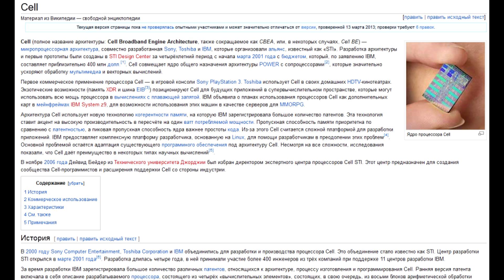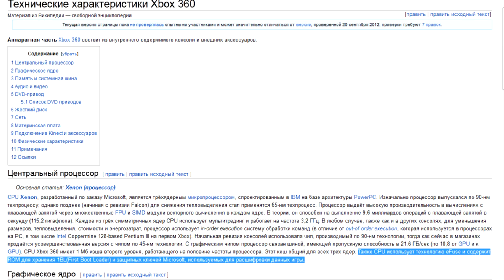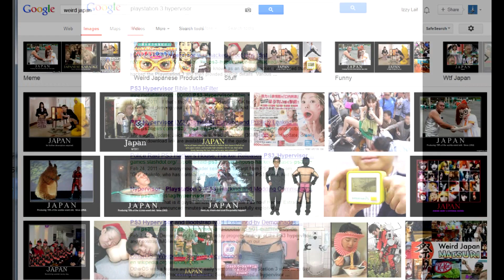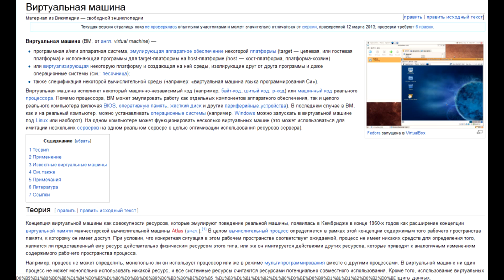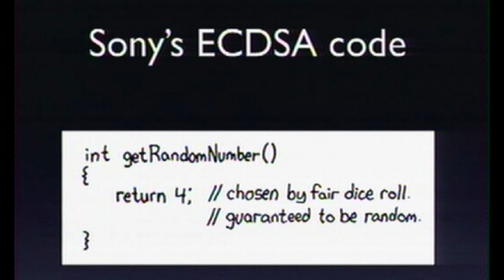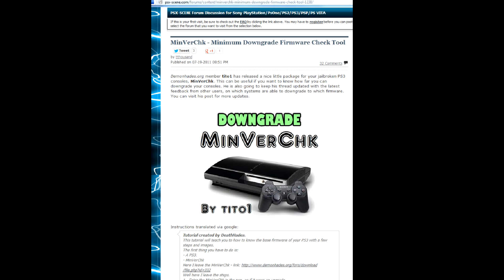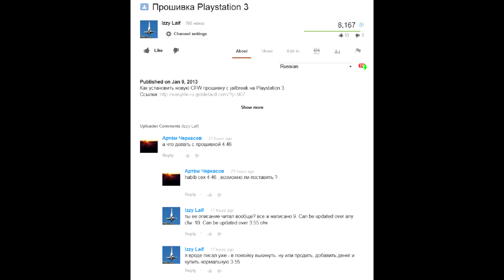Когда взломают PS4 и Xbox One на основе PS3/X360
Продолжение (ODE) Почему нельзя сделать downgrade прошивки Xbox360 и PS3, почему не все PS3 прошиваются на CFW. Зачем нужны eFUSE? Взломают ли Playstation 4 и Xbox One? Читать